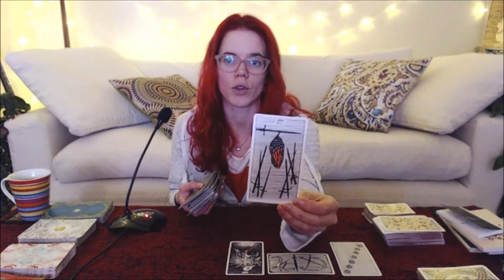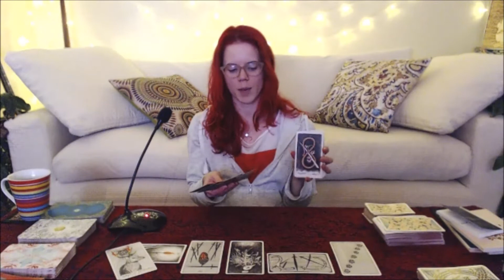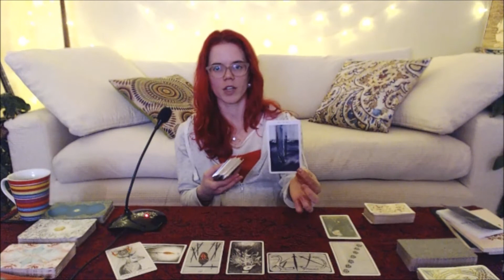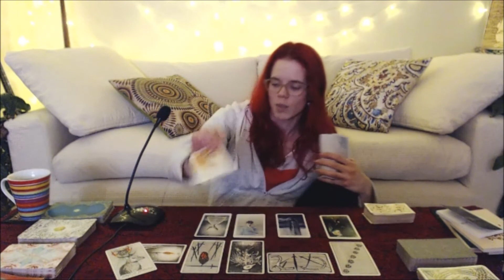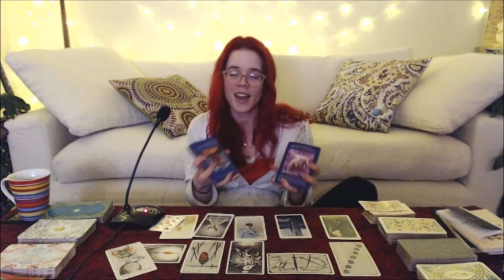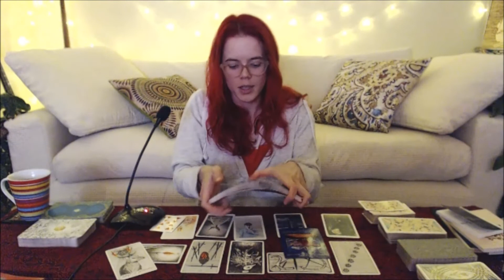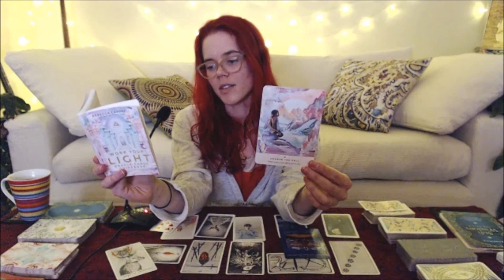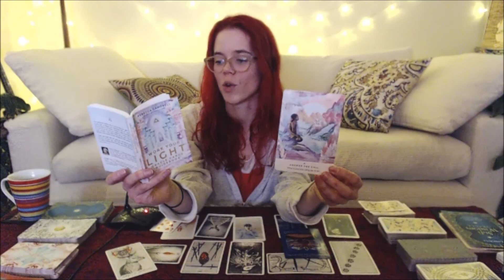PISCES 💖 ✨🌟✨ All About Manifestation! ✨🌟✨ MANIFESTATION Assistance! ~ Card Reading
💖 Infinite Fire Readings ~ Card Readings and Spiritual Guidance 💖

😃 If you sign up to the $39.99 USD All Star Signs Tier you get an instant gift of a private 'Unblockages - Manifestation Assistance' Reading valued at $200. It also gives you access to ALL extended readings for ALL star signs. 😃💎🌈💖🎁🌟

Please check out my Facebook at Infinite Fire Readings for information, pricing and availability of personal readings

Thank you for supporting my card readings! May light, joy and love fill your life and guide your way always! :)